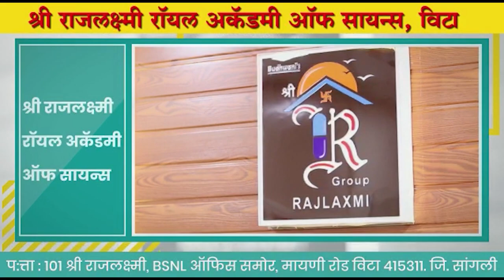खानापुर मतदारसंघाला दोन मंत्रीपदाची लॉटरी लागणार ? ।। वज्रधारी न्यूज ।।